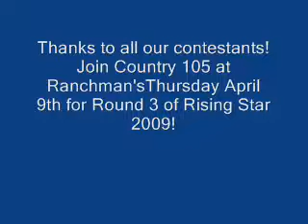Rising Star Round 2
Rising Star 2009 held week 2 of competitions on Thursday April 2nd! Great job to all our contestants!